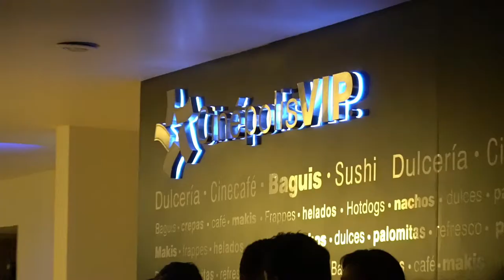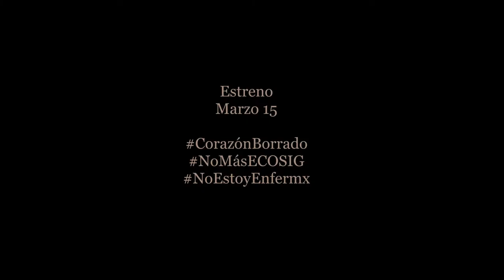Estreno CorazónBorrado Parte 2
Sentimientos de culpa, vergüenza, depresión, miedo... son consecuencia de los ECOSIG (Esfuerzos para corregir la orientación sexual e identidad de genero de las personas LGBT+) Tefy Ortiz, Mónica Garza, Gerudito, Zemmoa.

¡Alza la voz!